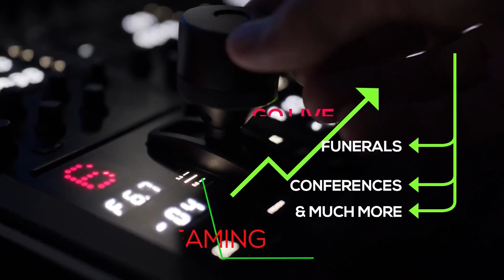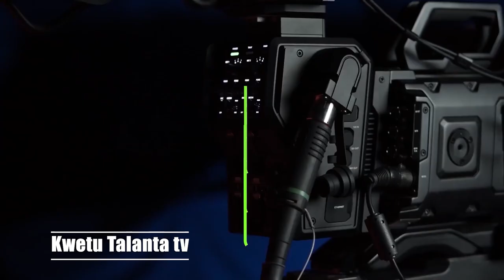Kwetu Talanta Show- Aririmbye Indirimbo yaIsrael Mbonyi na Guitar Live Karahava, Manu Wokovu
Kwetu Talanta Show- Manu Wokovu  Aririmbye Indirimbo yaIsrael Mbonyi na  Guitar Live Karahava.